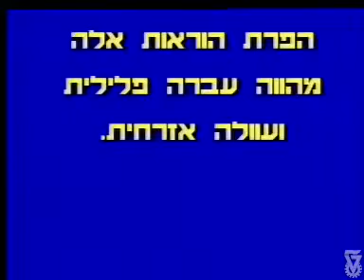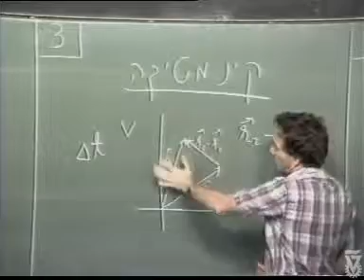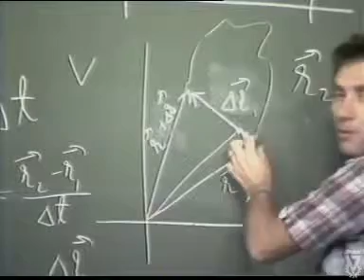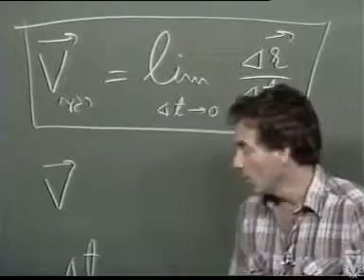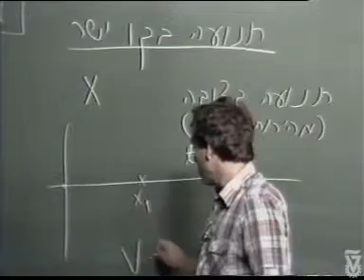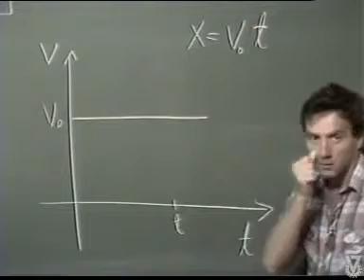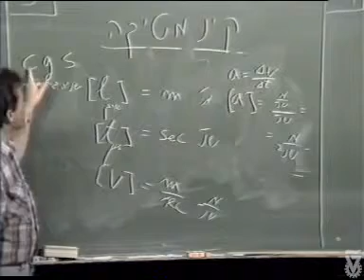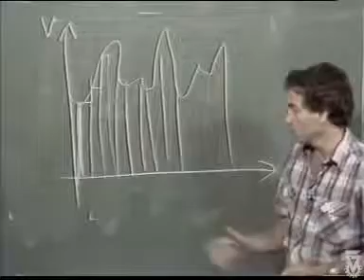הרצאה 2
קורס פיזיקה להנדסה
בהוצאת הטכניון